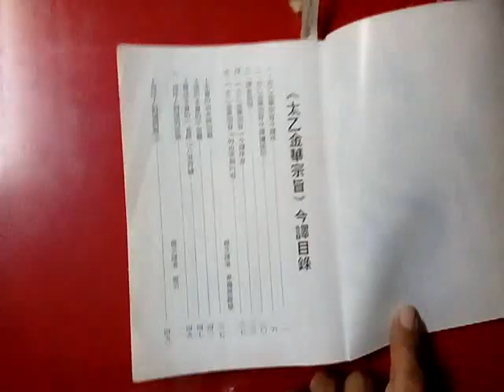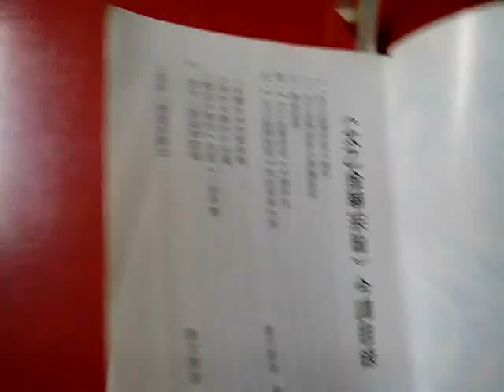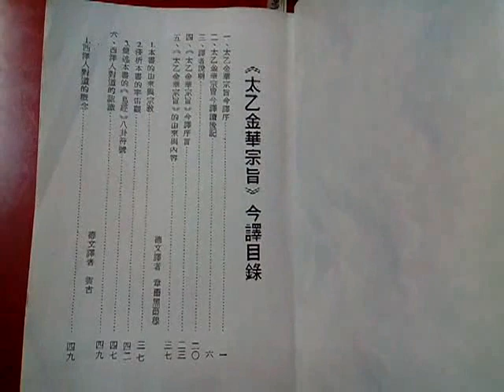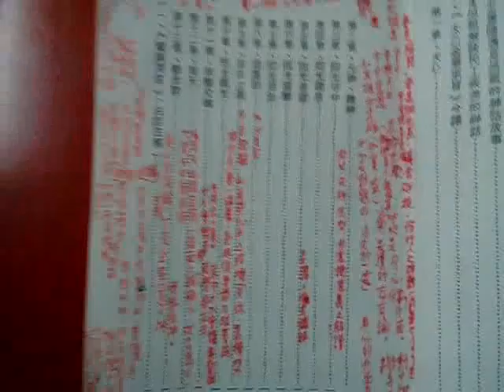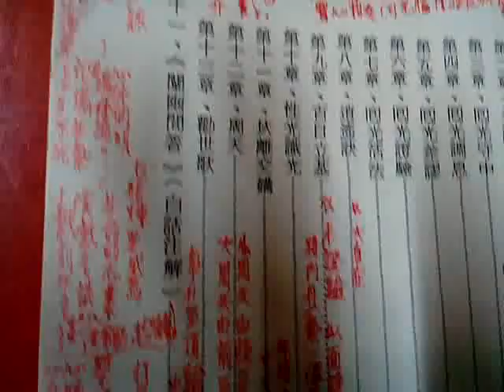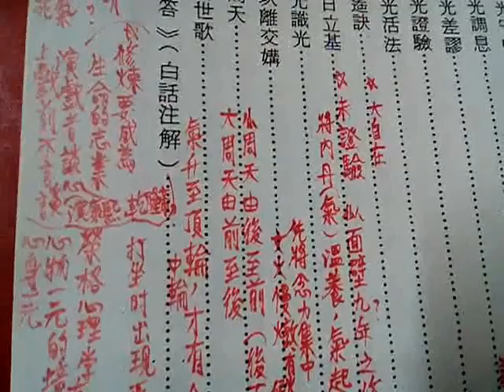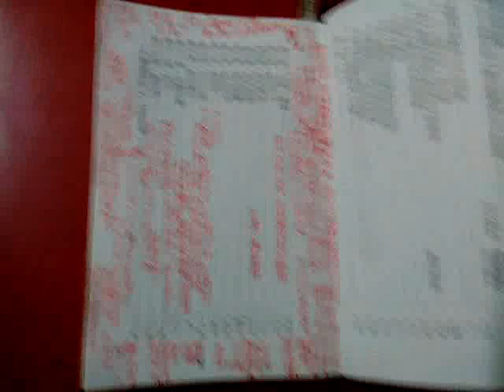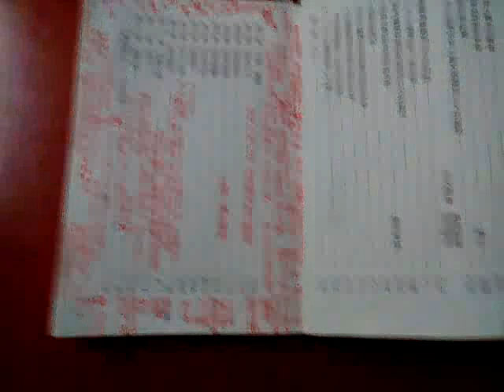VID 20190110 224620太乙金華宗旨今譯